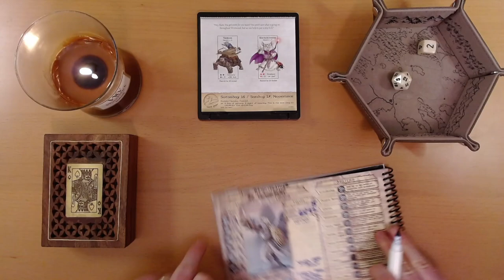2024 Quest Calendar Nov. 16 & 17: Hero Hype Hooks Hearty Helpers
Do we shake up the party this late in the game?